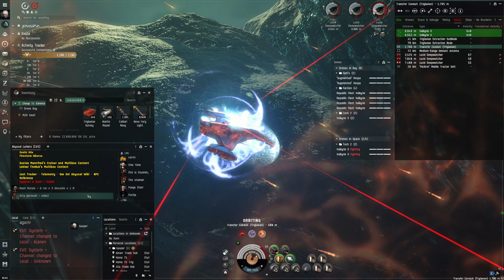Eve Online Abyss T4 Gamma Gila Guide Part 6..... That was a T5 Electric filament..... Whoops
Free Million SP new and returning players

Well I nearly blew up.  Good finale =P  You can do it!  Just pay more attention then I did and fire those missles. Few faction DDA's really make life easier also.  GL, blow up a cool expensive ship and try again until you stop blowing up.  =P

Update: I apparently went in to the wrong filament. T5 electrical with Valks is doable in this fit? LOL, I got lucky. =P

Current skills are shown on my in-game Bio.  Gasper

10MN Afterburner II

'Arbalest' Heavy Missile Launcher

Republic Fleet Valkyrie x4
'Augmented' Vespa x2

Nova Fury Light Missile x10000
Nanite Repair Paste x200
Caldari Navy Inferno Heavy Missile x2000
Zainou 'Gnome' Shield Operation SP-903 x1
Zainou 'Gnome' Shield Management SM-703 x1
Inherent Implants 'Squire' Power Grid Management EG-601 x1
Raging Gamma Filament x1
Mobile Tractor Unit x1